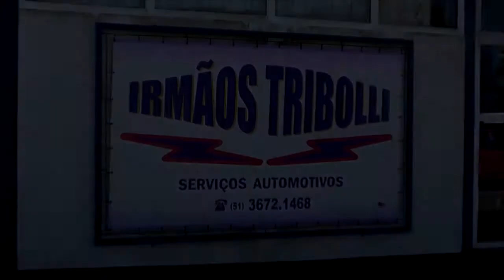CONFIRA O QUE OS TAPENSES PENSAM SOBRE O POSSÍVEL FIM DO HORÁRIO DE VERÃO.